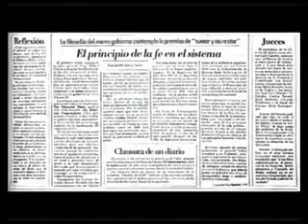24 DE MARZO, DÍA DE LA MEMORIA POR LA VERDAD Y LA JUSTICIA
DE ÉSTA MANERA RECORDAMOS DESDE NUESTRO NOTICIERO ÉSTA FECHA TAN IMPORTANTE PARA LA HISTORIA ARGENTINA, PRINCIPALMENTE TRAS LA PLENA RECUPERACIÓN DE LOS DERECHOS HUMANOS EN NUESTRO PAÍS QUE HOY SON EJEMPLO EN EL MUNDO.